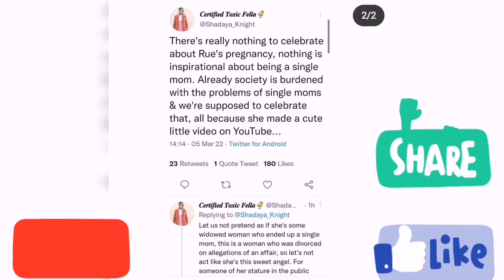Congratulations Ruvheneko Parirenyatwa